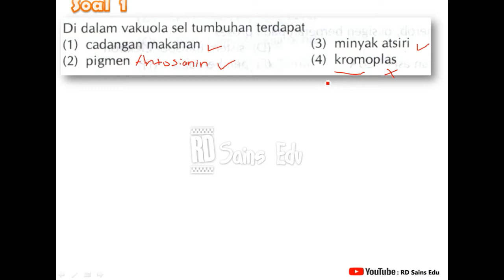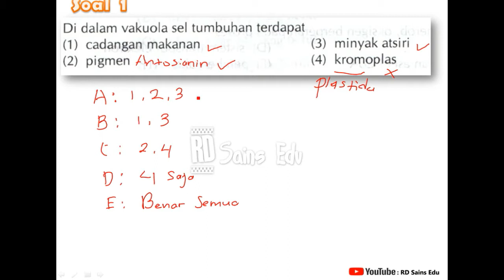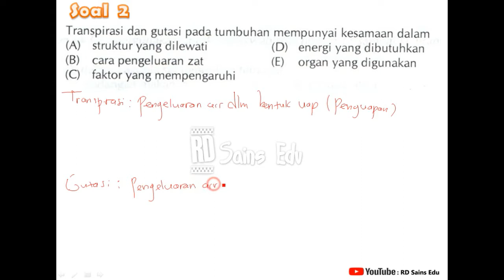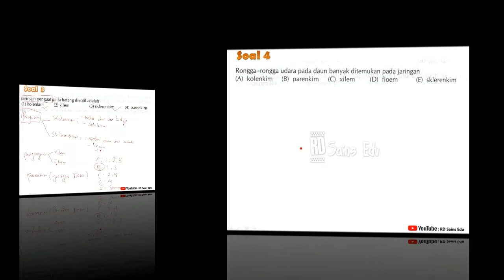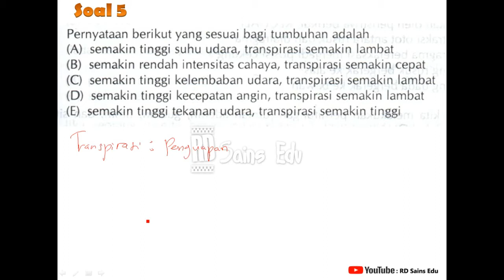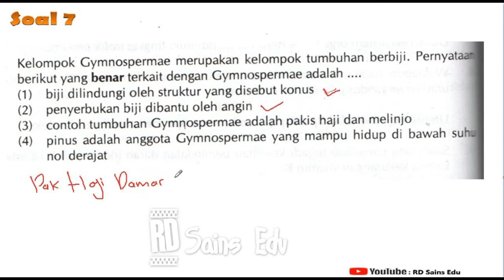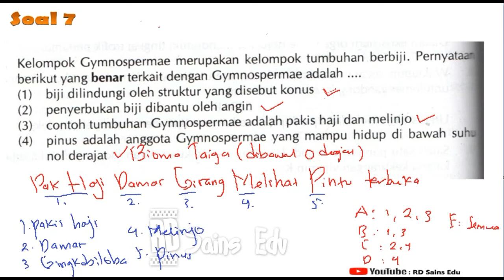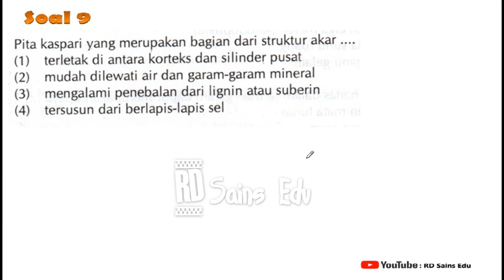LATIHAN SOAL UTBK/SBMPTN BIOLOGI MATERI TUMBUHAN BERBIJI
video ini membahas soal-soal biologi materi tumbuhan berbiji untuk persiapan tes UTBK 2020. Materi di dalam video ini berisi 9 soal lengkap dengan pembahasannya. soal yang dibahas yaitu tentang:
1. Vakuola tumbuhan
2. Transpirasi dan gutasi
3. Jaringan penguat
4. Rongga udara pada daun
5. Hubungan trasnpirasi dengan suhu, tekanan udara dan kelembapan
6. Ciri umum Gymnospermae
7. Kelompok gymnospermae
8. Tumbuhan berumah dua
9. Ciri umum pita kaspari Demikian isi dari video ini semoga bermanfaat,..

 sukses buat siswa yang mau ujian UTBK